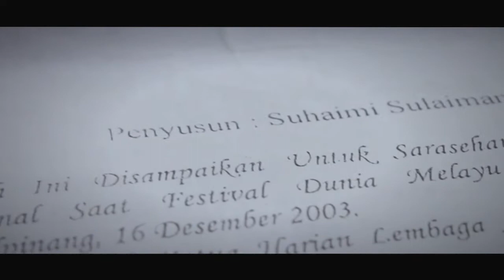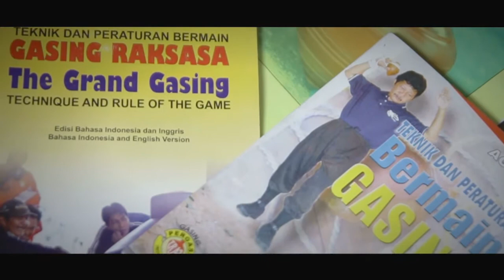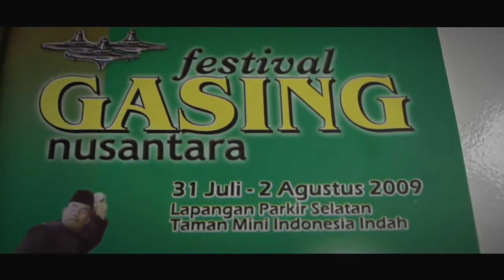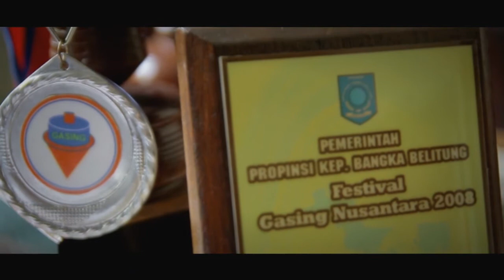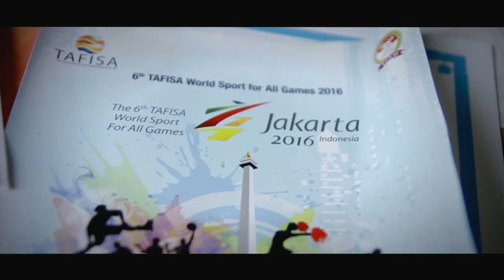Gasing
Gasing merupakan permainan tradisional yang banyak berkembang di masyarakat Melayu, salah satunya adalah Bangka Barat yang masih melestarikan permainan tradisional ini.
(Dokumentasi lomba video yang diselenggarakan oleh Pemerintah Kabupaten Bangka Barat)